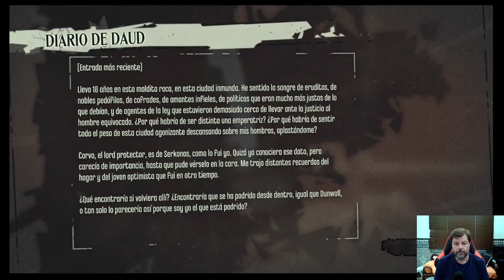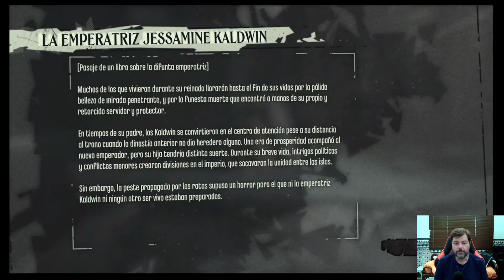Dishonored PS NOW PS4 PRO Gameplay Español Cap. 23 (2021)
En esta ocasión vamos a matar 2 pájaros de un tiro: por un lado, vamos a aprovechar la suscripción a la plataforma de Sony, Play Station Now, que por cierto desde el mes de Octubre de 2019 ha bajado de precio a 9,99€/mes y, por otro lado, vamos a jugar un título de los que nos gustan en el canal y que está creado por los ARKANE STUDIOS y distribuido por los grandes BETHESDA. Utilizamos la opción de jugar en streaming porque este título ya tiene unos añitos y salió para la PS3. De todas formas, ya sabéis, que por lo bueno no pasa el tiempo!!!
El juego al que le vamos a meter mano es Dishonored que se publicó en PS3 allá por el año 2012 y por el que no ha pasado, para nada, el tiempo. Y además este Dishonored tiene todos los ingredientes que a mi me apasionan y que espero poder disfrutar como un chiquillo: investigación, recolección de todo, mejorar armas y personajes y, sobre todo, historia que vamos conociendo a medida que vamos avanzando en la trama.
Este juego nos promete diversión con una historia de acción RPG en primera persona, que comienza con nuestra vuelta al reino del que somos el Lord Protector de la Emperatriz y, de repente, nos vemos envueltos en una conspiración para derrocar a la Emperatriz secuestrando a su hija.
Veamos como se nos da esta historia explorando rincones y esquinas en busca de materiales para mejorar todo nuestro equipamiento y cumplir las misiones principales y secundarias que nos vamos a ir encontrando.